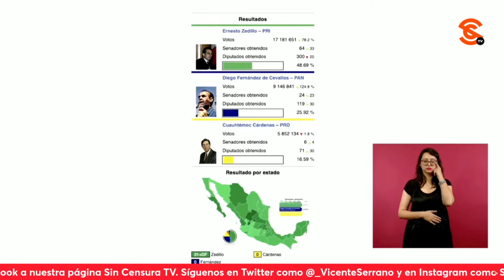DURA Y CONTUNDENTE RESPUESTA DE AMLO A GOB. DE ECUADOR… DICE QUE QUIEREN QUE ENTREGUE A GLAS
Sobre la expulsión del Gobierno de Ecuador a la embajadora de México, el presidente López Obrador aclaró que no van a romper relaciones, ni harán lo mismo con el embajador de Ecuador; que en todo caso van a ir con la Fuerza Aérea a ese país para que se traiga a nuestra embajadora Raquel Serur, y que independientemente de lo que sostienen en el Gobierno Ecuatoriano, lo cual respeta, pues va a repetir lo que dijo para que el Pueblo de Ecuador sepa y no haya manipulación, puesto que hizo referencia a lo que considera fue un acto de manipulación en el proceso electoral pasado en Ecuador. Comentó que este gobierno nuevo en Ecuador tiene una confrontación con un grupo opositor que encabeza el expresidente Rafael Correa, quien considera hizo un buen gobierno. Explicó que al vicepresidente de Correa, Jorge Glas, lo acusaron de corrupción (y al mismo Correa también cuando terminó su mandato) por el asunto de la corrupta empresa brasileña Odebrecht que daba s0b0rn0s a los gobiernos, provocando que muchos altos funcionarios fueran a la cárc3l, los mismos que, destacó, dieron dinero a la campaña de Enrique Peña Nieto, como declaró Emilio Lozoya, quien por cierto dijo también está en pr1s1ón domiciliaria pues lo que rifa en el Poder Judicial, si tienes dinero, agarradera e influencias a tu casa. Continuó contando que cuando el vicepresidente salió de la cárc3l le reiniciaron otro juicio, por lo que decidió irse a nuestra embajada en busca de protección y ahí está, y que es el Gobierno de Ecuador el que quiere que México lo entregue, pero que no podemos hacer eso ya que nuestra política exterior garantiza la protección de perseguidos. Aclaró también que su comentario que utilizaron para declarar “non grata” a Raquel Serur se debió a los 4ses1n4t0s de candidatos y de cómo se debe cuidar que no se enrarezca el ambiente político metiendo miedo, lo cual es típico de la derecha y el conservadurismo. Dijo que puso como ejemplo que en las pasadas elecciones de Ecuador una candidata iba arriba en las encuestas, lo cual es público y sabido en ese país, y que uno de los candidatos hizo un cuestionamiento acusando al grupo de Correa de estar vinculado al n4rc0tráfico; que lo 4ses1n4r0n y a partir de eso se produce una sospecha, y la candidata que iba arriba, del grupo de Correa, se cayó, y el que iba en segundo lugar, subió, ganando al final las elecciones. Agregó que fueron los medios de ese país y la región los que crearon ese ambiente de miedo al grado de que los candidatos se presentaban con chalecos 4nt1b4l4s, lo cual obviamente influye